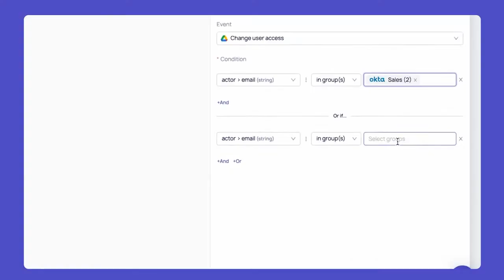DoControl Customer Video: Devo: Ian Mains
Listen to Ian Mains, Director of Security Assurance at Devo, as he describes how he uses DoControl to secure their SaaS based application data, including some of his favorite features like workflows for managing external sharing.

Transcript:

We use multiple different cloud products for file storage or collaboration and it's difficult to keep tabs on what is and isn't shared externally.  We do a lot of external sharing and realistically  it's difficult if not impossible to keep that under control. You do your best, but your best isn't always enough.  My name is Ian Mains, I'm the Director of Security assurance for Devo. Devo is a cloud-based SIEM that provides logging analytics for just about any logging source, like i said in the cloud.  One aspect that  often keeps us up at night is the external sharing of data to, you know, 3rd parties and how long it's sitting out there. And DoControl's product, you know, fits right in that niche.  [It] makes the process of managing that very easy. The aspect of DoControl that i like the most is the ability to provide users self-service to approve their own shares and then time it out when that share is no longer needed.  The ability to do this is done through what they call workflows and these are very customizable and have a number of different features that can be enabled. DoControl came in and was compatible with everything when we were using right out of the box. So when you don't know where your data is you could have all kinds of potential problems especially if it's sensitive data and this this could be based on the actions of employees that are no longer even with the company. Well, the customer service with DoControl has been great.  We have an assigned, you know, customer service rep that we meet with on a regular basis, but honestly we haven't had to reach out to support for for much of anything because the tool was so easy to use and maintain. DoControl helped us by providing a mechanism to manage data centrally where we didn't have one before.  I would recommend do control to anyone that needs to manage data across a number of different entities but has limited resources.